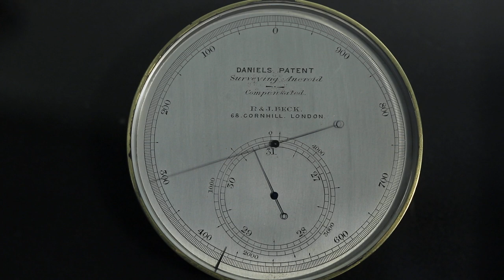Beck Daniels' Patent Surveying Aneroid Barometer - Increasing Pressure, Decreasing Altitude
As marvellous an invention as the aneroid barometer was, it had many shortcomings, most of which were approached by various instrument makers over the 100 years or so of production.

Resolution, perhaps expressed as the reading to the highest number of decimal places, was an illusive goal. The problem relates to the expansion and contraction of the cell over a given pressure range: for example the cell may extend by as little as 0.013” when responding to a rise in pressure from 28” – 31” of mercury. The aneroid barometer is essentially a mechanical amplifier comprising a series of levers. A lever may either amplify displacement or force, one always at the expense of the other - nothing is for free!

So if we want to translate the extension of the capsule, 0.013”, onto a dial, we might have to amplify that original signal 800 times, and here we find ourselves wrestling with how to achieve greater resolution.

There have been several attempts to address this issue, but perhaps the most elegant solution I have seen is found in the Daniels’ Patent No 2457, 12 February 1890, demonstrated on vavasseur-antiques.com in two instruments - one made by the fine maker, JH Steward, the other retailed by, and possibly made by, R&J Beck, the Beck, shown here, being the earlier instrument.

In both instruments, the bridge is very obviously the same, a likely arrangement resulting from the patent and the licence to manufacture being given by John Thomas Daniels to Steward and Beck. Execution of the engineering is quite different in both, suggesting very strongly that they were created by different makers.

Looking at the Patent, Daniels’ central claim is that: “This invention relates to improvements in aneroid barometers whereby the variations in atmospheric pressure may be rendered more readily apparent and indicated with greater accuracy than can be done by the ordinary single needle barometer, the movements of which usually extend over a fractional proportion of the dial.

My invention consists in employing two needles each travelling around a separate dial, one dial being graduated to indicate the inches or other units of pressure and the other graduated to indicate fractions or subdivisions thereof. To effect this I fix a toothed pinion to the upper end of the axis which usually carries the pointer at the same time connecting the chain and hair spring to this spindle in the usual manner.

Gearing with the pinion aforesaid are two smaller pinions one of which carries on its axis the pointer for indicating the inches or other units of pressure whilst to the axis of the other is fixed the pointer for indicating the subdivisions of the said units. The dials may be adjusted to zero by any suitable means. To diminish friction the edges of the larger pinion may be bevilled [sic] so as to reduce the amount of surface contact between the teeth of this pinion and those of the other two. The relative size of the pinions is arbitrary and may be varied according to circumstances.”

On this Beck example, one rotation of the dial is 1,000ft, with the subsidiary dial (inset) having an outer scale marked in feet with a range from 0 – 4,000ft. This instrument is read from the subsidiary dial, the parts of this scale divided to 100ft, and the fractions of 100ft might then be read from the outer open scale. This means that the resolution is actually to one foot, or at least that is what the maker and inventor would like to imply. During various experiments I have been able to convince myself, probably, that this instrument does know the difference between sitting on my desk or being placed on the floor. The problem is that the indicated values are not consistent and can therefore not be relied upon.

So to the engineering: in essence this is a standard aneroid barometer of the C spring pattern, having a single pressure sensing cell. To this a small gearbox has been added with a substantial base plate raised on a solid pillar or pillars. The primary gear is maintained in a sub-assembly with micro adjustment for depth and angle. The two gears are in fact about 0.010” thick, minimising friction at the teeth. This arrangement requires extremely precise engineering, near perfect alignment being essential, hence the sub-chassis with micro adjustment.

The gears are the obvious focus of attention. Other areas of unwanted friction resultant from the design principally found in the supporting arbors and pivots, the signal from the pressure sensing cell is transmitted to the primary gear via a fine chain, rotation is then distributed to the coarse scale or subsidiary dial, additionally calibrated in inches of mercury, as well as to the fine scale calibrated in feet, altitude.

Daniels’ Patent is a significant development of the basic Vidi instrument.